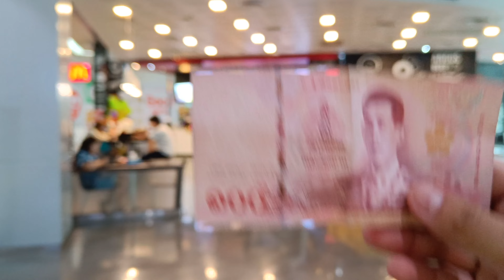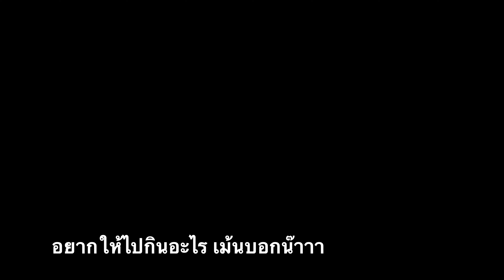100บาท มีทอนที่แมคโดนัลด์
ร้อยอย่างหรู จะพามากินไก่แมคโดนัลด์ด้วยแบงก์ร้อยเพียงใบเดียว จะกินอะไรได้แค่ไหน มาดูกัน